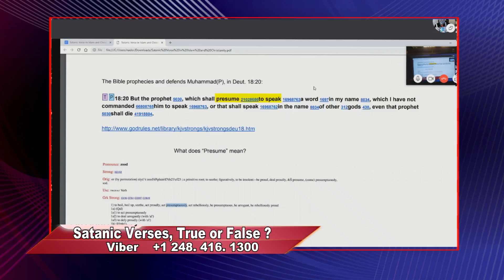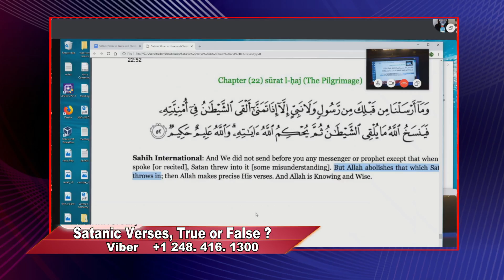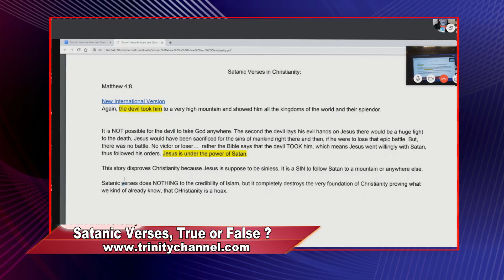Satanic Verses True or False?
TRUTH & LIES
Topic:  Satanic Verses True or False
Eddie Yousif, Beshar Shukri, Ismail Nemr and Nadir Ahmed

FACEBOOK PAGE — we does a weekly Facebook Live Streams on this
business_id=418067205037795